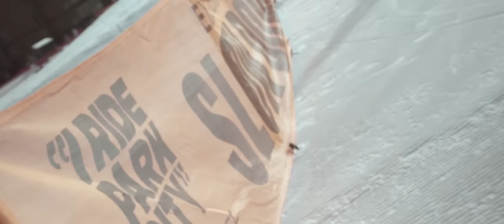The Hungry Crew: The Gang's All Here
It's finally here! Park City Mountain Resort is up and running. Welcome to our new video series for the 2015/2016 season, The Hungry Crew. Watch Tim McChesney, Steve Stepp, Wiley Miller, John Kutcher, Ryan Wyble, Nicky Keefer, LJ Strenio and more of the sagafam warm it up as another season gets under way.